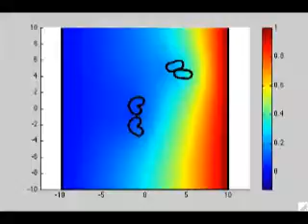simulation cell avoid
Simulated chemotropic growth. By Denis Tsygankov.